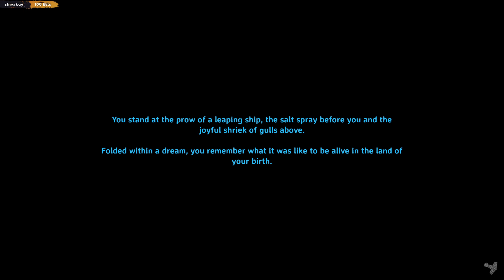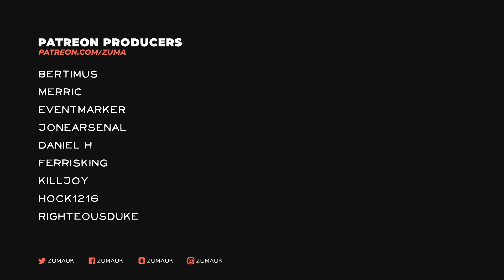Valheim Multiplayer Part 2 - LARGEST COPPER DEPOSIT! (Patreon Server)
~Zuma